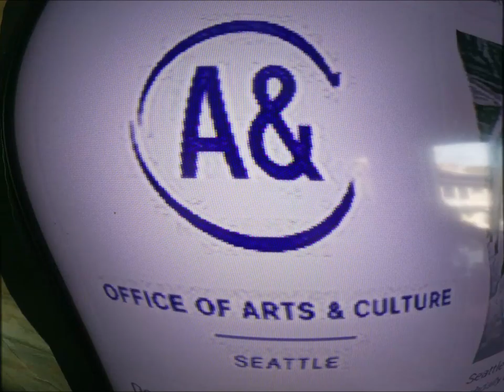Larry Wisdom Apartment